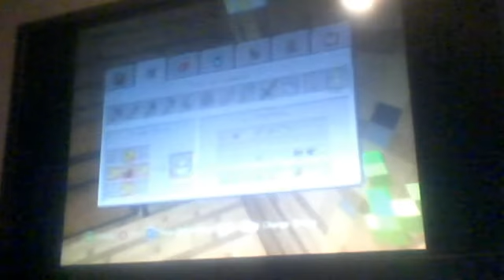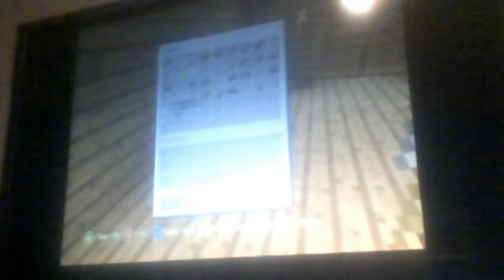Awesome Project episode 7 water is Cray Cray